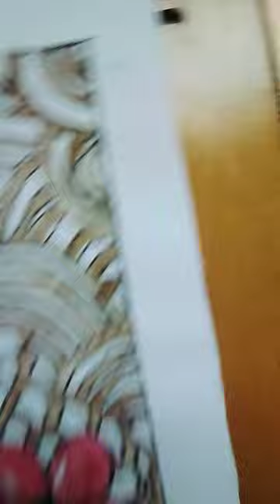shorts water colour painting